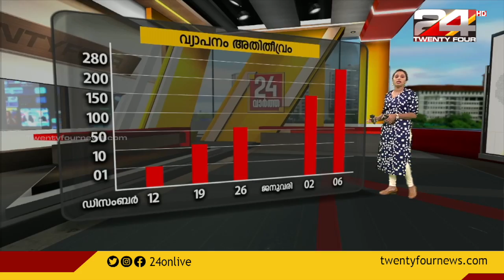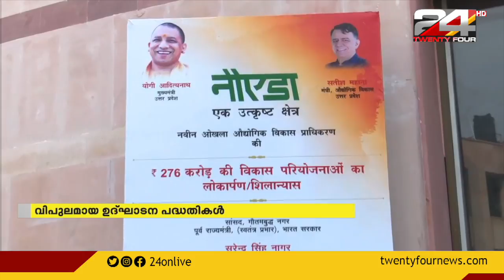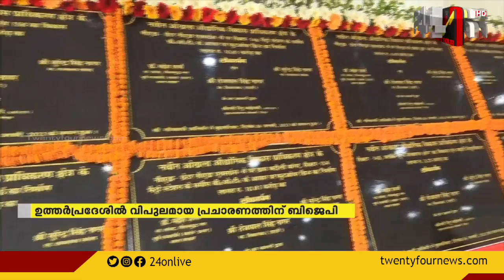24 വാർത്ത | 06 JANUARY 2022 | 24 NEWS